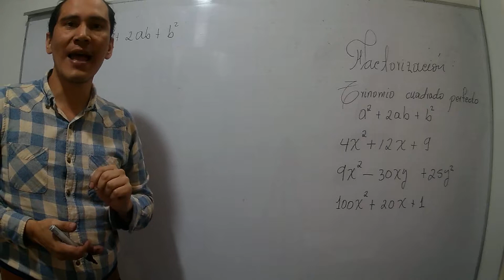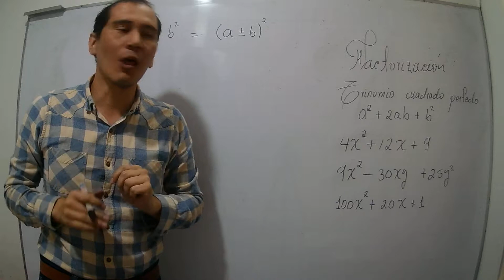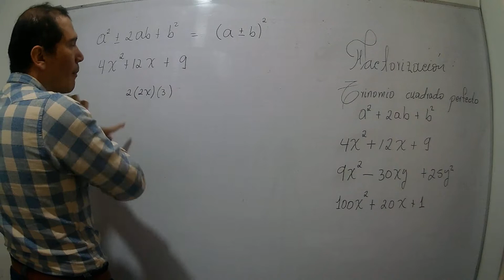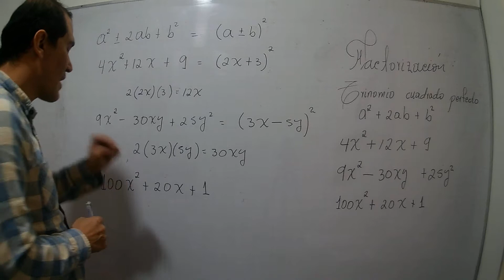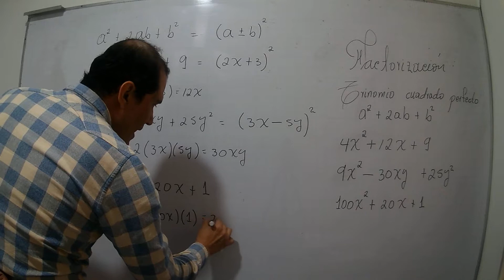TRINOMIO CUADRADO PERFECTO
EL PRIMER TÉRMINO Y EL TERCERO DEBEN SER POSITIVOS Y TENER RAÍZ CUADRADA EXACTA, EL SEGUNDO TÉRMINO DEBE SER IGUAL A 2 VECES LA RAÍZ DEL PRIMERO POR LA RAÍZ DEL TERCERO

MI NOMBRE ES ANDRES VALDEZ LES DESEO UN EXCELENTE DIA Y QUE DIOS LOS BENDIGA

EDUCACIÓN PARA LA PAZ Y EL DESARROLLO
PORQUE EL CONOCIMIENTO ES UNA FUENTE INFINITA DE PAZ Y DESARROLLO TRABAJANDO CON CARÁCTER, RESPONSABILIDAD Y DISCIPLINA PODREMOS ALCANZAR TODAS LAS METAS